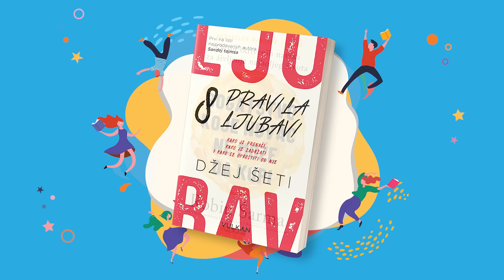Vulkan izdavaštvo na 67. Beogradskom sajmu knjiga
Vulkan izdavaštvo s velikim uzbuđenjem najavljuje svoje učešće na predstojećem 67. Međunarodnom beogradskom sajmu knjiga, koji će se održati od 19. do 27. oktobra. I ove godine, posetioci će imati priliku da otkriju brojne hit naslove iz svetske i domaće književnosti, uključujući i uzbudljive novitete koji su već osvojili svetsku čitalačku publiku.

Vulkan će ponuditi značajan broj novih naslova po promotivnim cenama, a popularni hitovi će biti dostupni po izuzetno pristupačnim sajamskim cenama.

Očekujte vrhunska dela koja su zagospodarila svetskim top-listama u godini za nama!

U središtu pažnje je trilogija Stivena Kinga Gvendi, kao i fascinantno istraživanje Beva Vinsenta o radu i uticaju „kralja horora“ u impresivnom izdanju Stephen King: Sveobuhvatno istraživanje njegovog rada, života i uticaja.

Na domaćoj književnoj sceni nedavno je zablistao još jedan briljantni roman iz pera Miodraga Majića – Pod tuđim suncem, koji se bavi temama identiteta i potrage za mestom u svetu, dok Ričard Ozman svojim duhovitim pripovedanjem nastavlja da oduševljava u romanu Ko umire poslednji.

U Lepim blistavim ljudima Majkla Grothausa susrešćete se s misterijama koje prevazilaze granice vremena i prostora. Pripremite se za napetost koja će vas naterati da preispitate sve što mislite da znate o prošlosti i budućnosti! Mlada Kubanka, čaj i sutra Lore Tejlor Nejmi navešće vas da razmislite o vlastitim željama i odlukama i zapitate se šta znači voleti i kako pronaći svoju istinu.

Onima koji traže savete za ljubav preporučujemo priručnik Osam pravila ljubavi Džeja Šetija, pun praktičnih uputstava za izgradnju zdravih ljubavnih veza. A ako ste roditelj, ne propustite Tajne vaspitanja najsrećnije dece na svetu autorke Kaije Pure, knjigu koja otkriva kako nordijski principi roditeljstva mogu doprineti sreći i blagostanju dece, stvarajući generacije koje su emocionalno otporne i srećne. Bogatstvo koje novac ne može da kupi Robina Šarme predstavlja filozofiju za postizanje ispunjenog života po modelu koji je legendarni stručnjak za lični razvoj i mentor milijarderima, profesionalnim sportskim superzvezdama i državnicima predstavljao svojim klijentima.

Gijom Muso poziva ljubitelje misterije da zarone u intrigantni svet njegovog novog romana Neko drugi, dok će avanturiste očarati fantastična epska pripovest Kolina Falkonera u romanu Mesec nad Zanzibarom. Za nepopravljive romantike, Vulkan izdvaja dirljivu priču Na srećnom mestu, bestseler autorke Emili Henri.

Za najmlađe čitaoce Vulkančić je pripremio raznovrsna izdanja, edukativna i zabavna, uključujući neodoljive slikovnice i interaktivne knjige koje podstiču maštu i kreativnost.

Knjiga Sadi i Sjaj poziva mlade istraživače da se povežu s prirodom i svemirom i otkriju tajne biljaka i nebeskih tela. U Dogmenu: Sluzavka 22, omiljeni borac za pravdu vodi nas u nove urnebesne avanture koje će zabaviti sve ljubitelje akcije. Priča Isidora Mun i nova devojčica prati omiljenu junakinju u novoj knjizi Harijet Mankaster koja istražuje teme prihvatanja i empatije.

Za noći ispunjene čarolijom, tu su Vulkančićeve nežne priče za pospane mališane 10 priča o životinjama za laku noć, kao i antologija Najlepše priče svih vremena.

Malim detektivima i istraživačima voljeni Džeronimo Stilton garantuje mnogo smeha! Pratite ga u novim uzbudljivim pustolovinama – Šerlokove avanture: Slučaj crne magle i Džinovi sa Čokoladnih brežuljaka.

Vulkan izdavaštvo poziva sve čitaoce na nezaboravne dane druženja sa knjigom, i podseća da će tokom najveće književne i kulturne manifestacije u Srbiji i regionu biti organizovani susreti sa piscima koji su oblikovali savremenu književnu scenu.

Posetioci Sajma će imati jedinstvenu priliku da se sretnu sa najčitanijim domaćim autorima, razmene utiske i sa sobom ponesu potpisan primerak omiljene knjige.